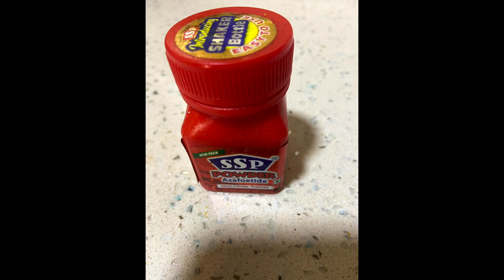Gojju Avalakki | Tomato Poha | Huli Avalakki | Sasha's Kitchen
Sasha's kitchen presents this twist of gojju avalakki made from tomatoes instead of tamarind.

Recipe:
Items needed:
1) Poha/Avalakki (thick) - 1 1/2 cups
2)tomatoes - 2
3) jaggery - 3 tbsp
4) rasam powder - 3 tbsp
5) turmeric - 1 tsp
6) Asafoetida - a pinch
7) Til seeds - 2 tbsp
8) dry coconut - 2 tbsp
9) Salt to taste
10) curry leaves- 10
11) groundnuts - 3 tbsp
12) red chillies - 3
13) urad daal -1 tsp
14) channa daal -1 tsp

Method:
1) Made a paste of the 2 tomatoes
2) make a powder of til seeds and dry coconut
3) pulse the poha in mixi to make powder with big chunks.
4) wash the poha and keep aside drenched in water
5) heat oil in pan and put urad daal, channa daal, red chillies, curry leaves and groundnuts to make the tempering
6) in a kadai heat oil and add turmeric, asafoetida and add the tomato paste. cook till well done. Add salt, jaggery and rasam powder ,mix.
7) To this add til seeds and dry coconut powder and then add the tempering.
8) Add the poha and mix well and serve